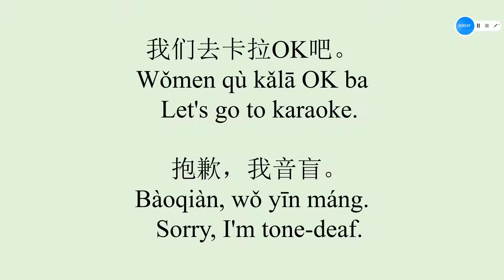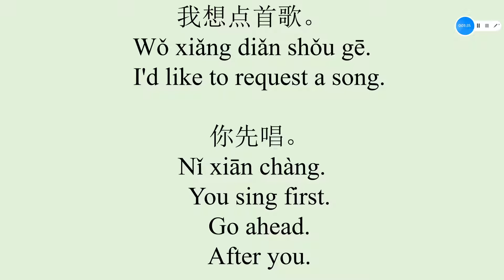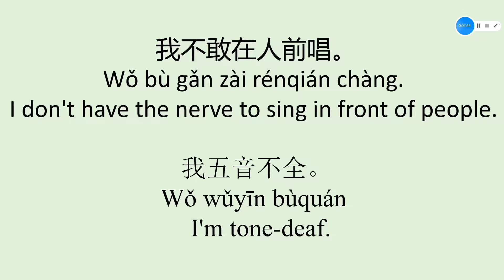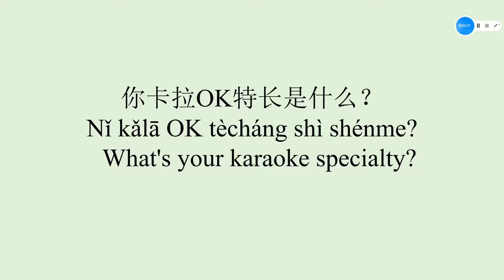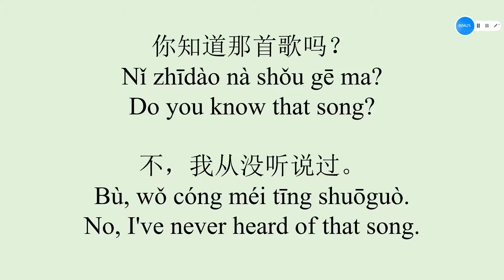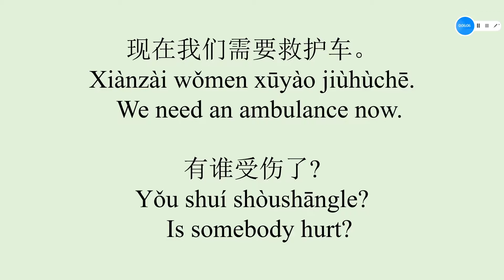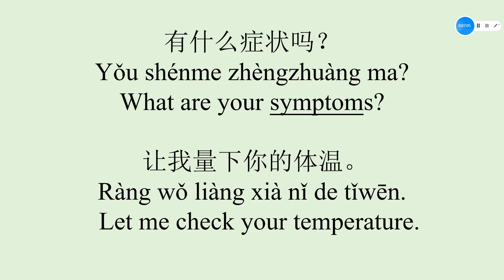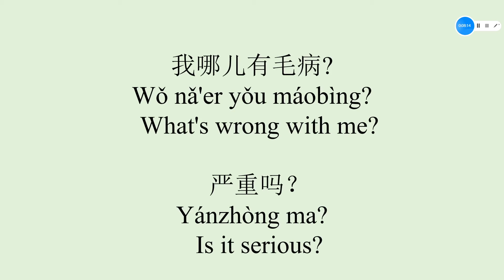SCCB II unit 4